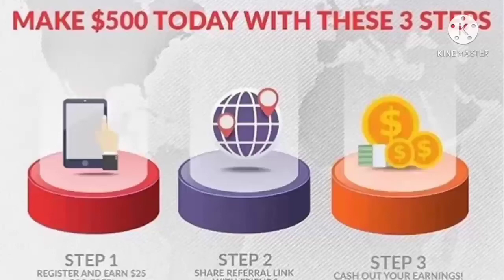RewardsFeed The LEGIT Way To Make Money Using Social Midia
Make money online with RewardsFeed. RewardsFeed pays you for referring friends and family to their website. You can earn up to $15 per referral. Want to know why it works and where the money comes from?